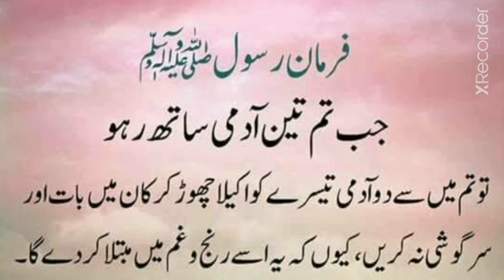Farman e Rasool SAW | beautiful ahadees | ahadees mubarak | kausar education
About video :-

Today in this video we will learn beautiful ahadees

Covered topics :-

1. Ahadees
2. Hadees shareef
3. Nabi SAW ka farman
4. Important ahadees
5. Farman e Rasool SAW